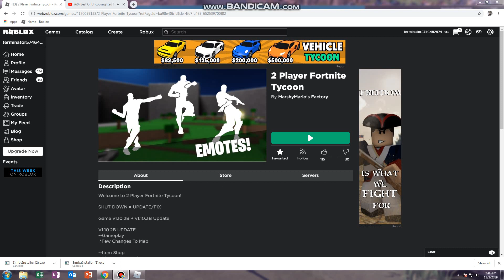I met a DEV!!! ( roblox 2 player fortnite tycoon)